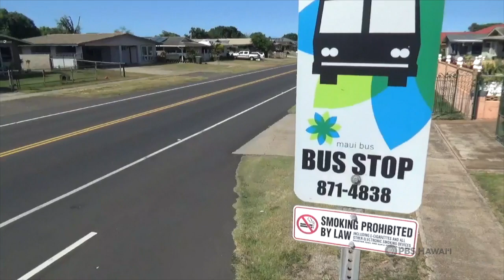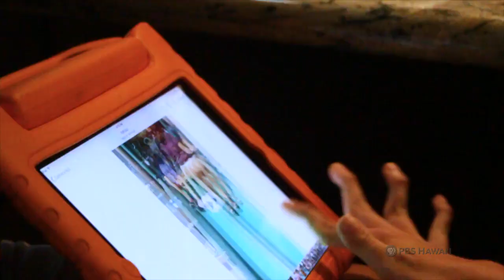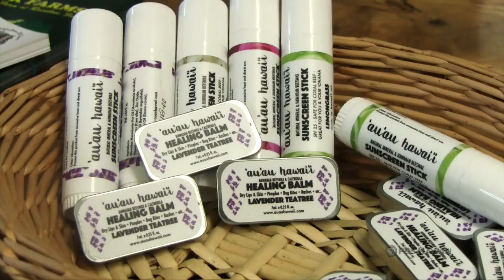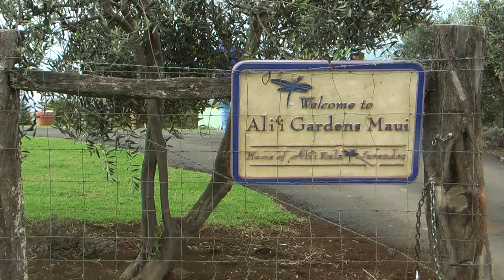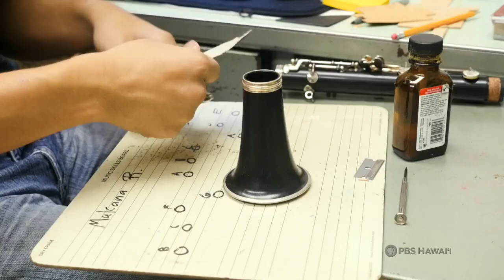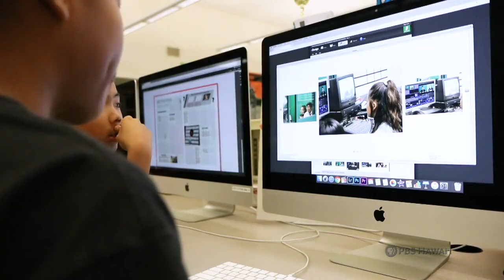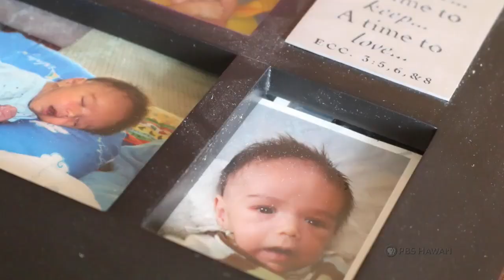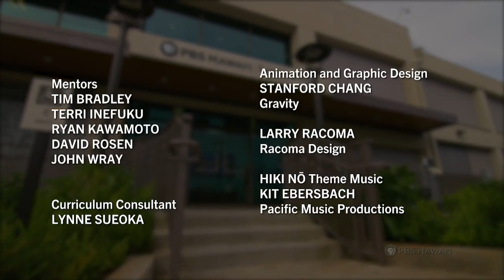HIKI NŌ Episode #904 – How to Better the Community | Program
TOP STORY
Students from Pomaika‘i Elementary School in Kahului, Maui make their HIKI NŌ debut with a primer on “How to Better the Community.” Their tips include: pick up trash from your local park; provide folding chairs for bus stops without benches; volunteer at an assisted living facility, school, food bank, or animal shelter. Pomaika‘i is only the third elementary school to produce content for HIKI NŌ.

ALSO FEATURED
–Students from Maui High School talk with the mother of a young woman with a rare chromosome deletion. She reveals all of the work and coordination that goes into caring for her daughter.

–Students from Waiākea Intermediate School in the Hilo district of Hawai‘i Island feature OK Farms, a family-run farm which gave up a large portion of its land to build a soccer field for their community –free of charge.

–Students from H.P. Baldwin High School in Wailuku, Maui show us how the band teacher at neighboring ‘Īao Intermediate School took a music program that was in a shambles and built it into a source of great pride for the school.

–Students from ‘Īao Intermediate School on Maui demonstrate how to make a beautiful Chinese lantern out of paper.

–Students from Chiefess Kamakahelei Middle School on Kaua‘i show how one of their peers used video to help an elementary school class understand and accept their special needs classmate.